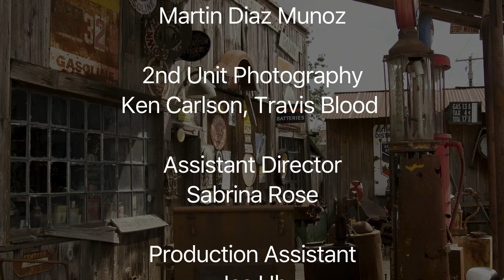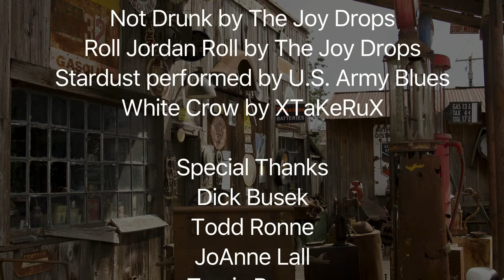Roscoe The Junkyard Cat - Sitcom Pilot